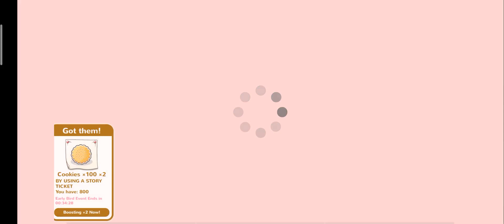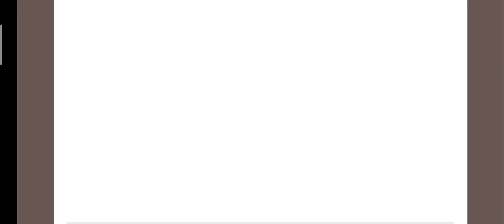Moe! Ninja Girls - Season 29(Lily Route) - Chapter 03[Checkpoint - Normal & Premium]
CG link(s) -